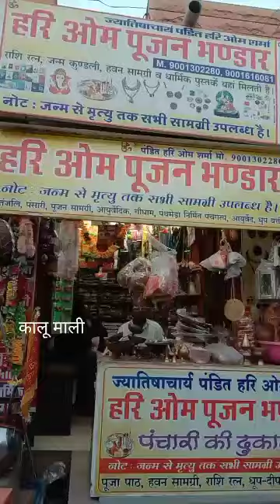पूजन सामग्री व राशि रतन के लिए संपर्क करें हरि ओम पूजन भंडार